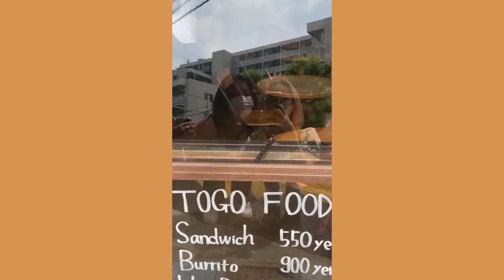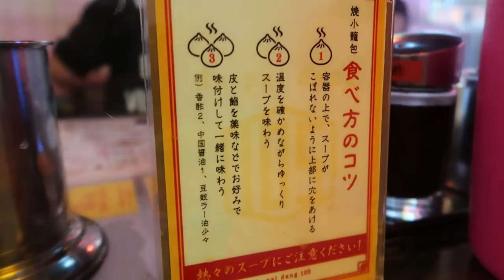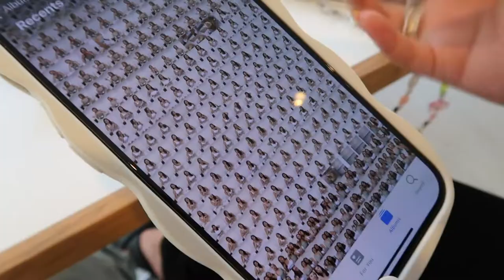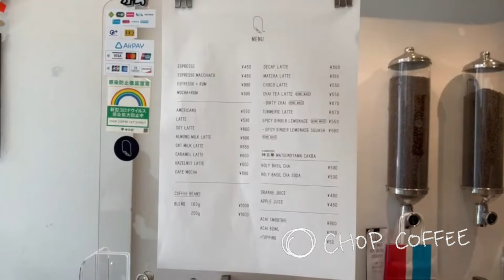tokyo diaries ep.3 || cafe hopping, getting our nails done!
anna xx

t i k t o k : @annatremmm

♪ Afternoon (Prod. by Lukrembo)